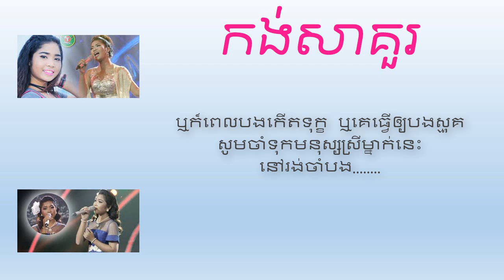កង់សាគួរ, kong sakou,ច្រៀងដោយ ហ៊ិន ដាលី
please to listen the new song khmer 2017